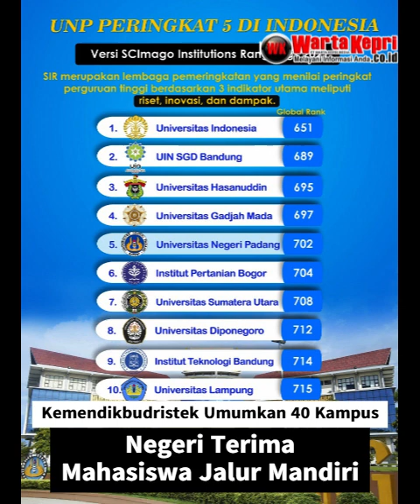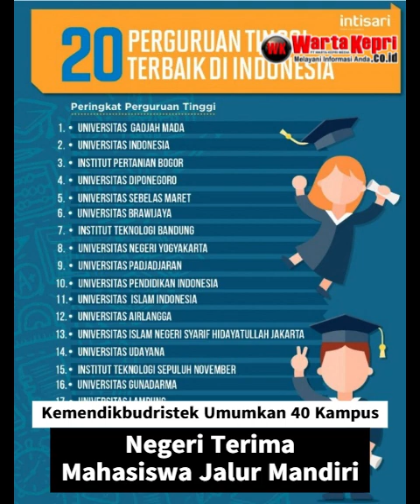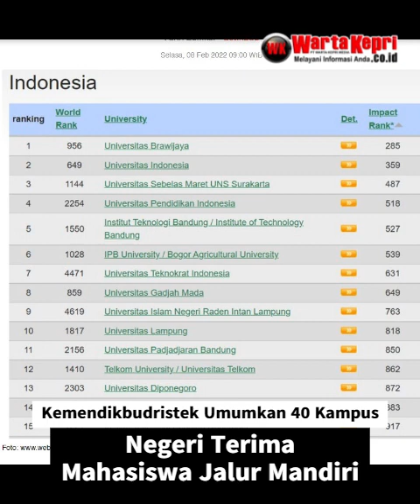Kemendikbudristek Umumkan 40 Kampus Negeri Terima Mahasiswa Jalur Mandiri Tahun 2023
wartakepritv Kemendikbudristek Umumkan 40 Kampus Negeri Terima Mahasiswa Jalur Mandiri lewat @WartaKepri.co.id